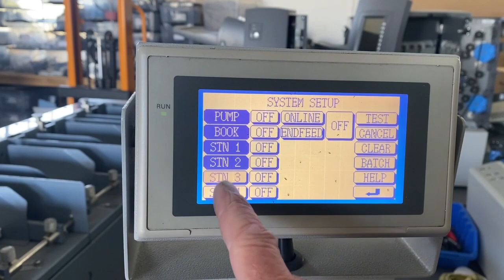KAS Integra magazine inserter